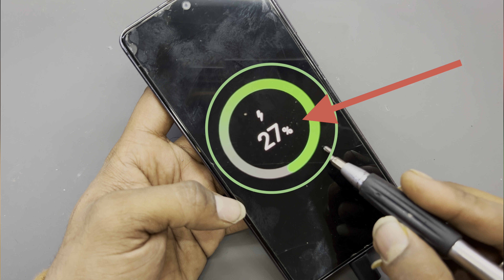Samsung galaxy note 10 lite on off button problem | samsung note 10 lite Power Button Replacement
HELLO FRIENDS WELCOME TO MALVIYA TECH

Namskar doston aap ka bahot bahot swagat hai aap ke apne youtube channel malviya tech par